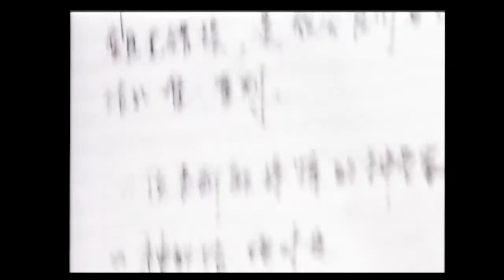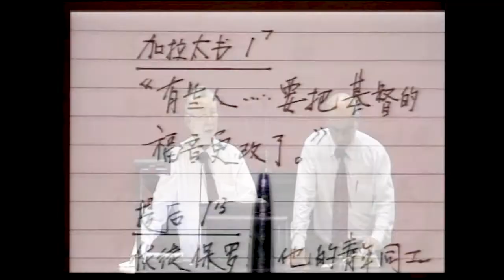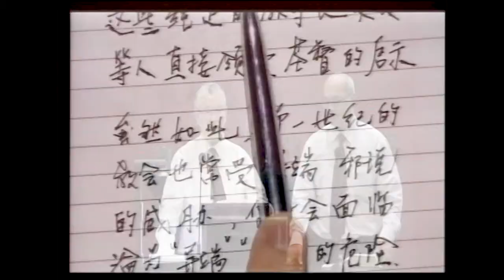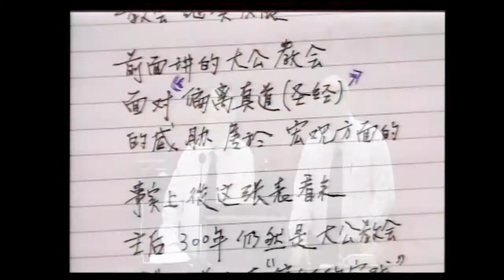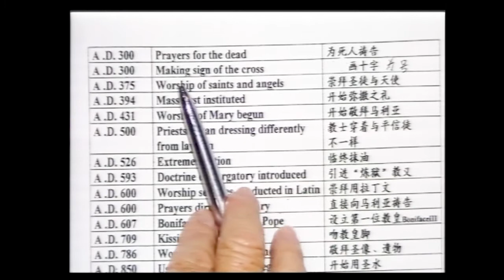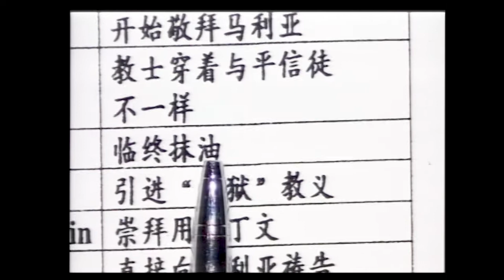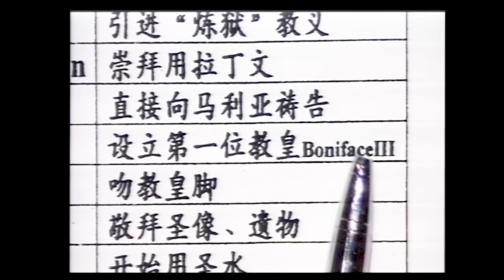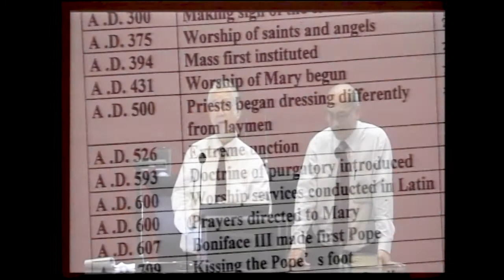4 宗教改革本末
圣经的权威
2017 宗教改革本末
金链灵修神学院延伸课程（夜课）
张施恩牧师华语主讲
陈志强牧师英语翻译
锡安兴起 Arise Xi-An 制作